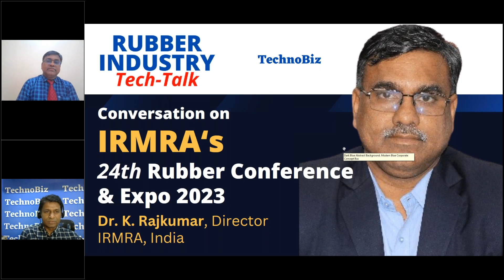Conversation on IRMRA's 24th Rubber Conference & Expo 2023 with Dr. K. Rajkumar, Director, IRMRA